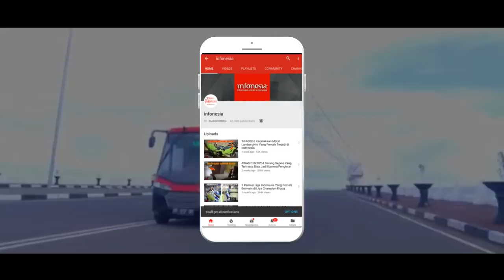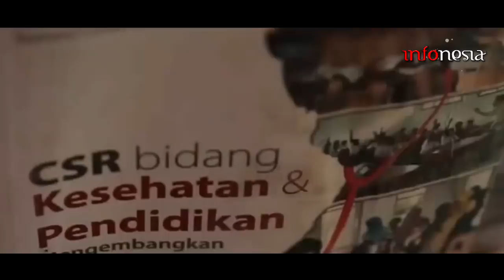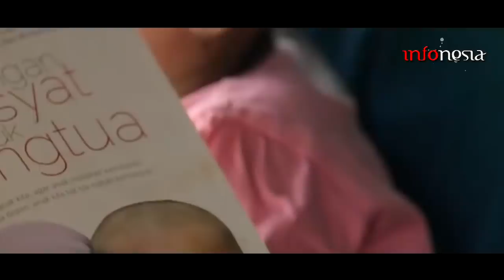GA MAU KALAH! 4 Inovasi Kreatif Angkutan JADUL Untuk Tetap Bertahan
Mencoba bertahan di tengah serbuan angkutan online memanglah tidak mudah. Tapi tidak menutup kemungkinan tetap mampu bersaing. Berbagai macam cara dilakukan angkutan lama untuk tetap bertahan, baik dengan memberikan pelayanan yang berbeda sampai memodifikasi total angkutan tersebut. Apa saja angkutan tersebut?
Simak video 4 Inovasi Kreatif Angkutan Konvensional Untuk Tetap Bertahan.